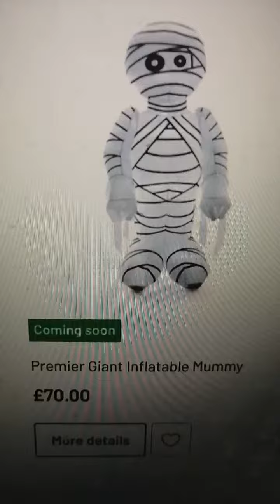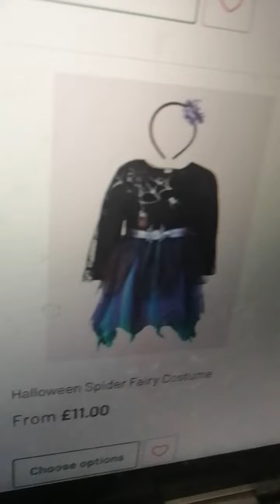Argos Halloween decorations and Inflatable 2021